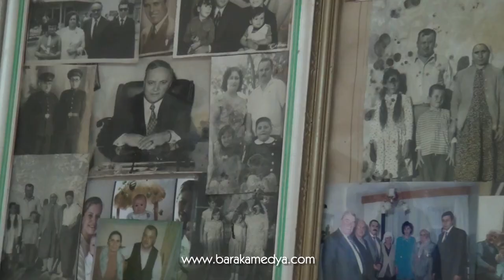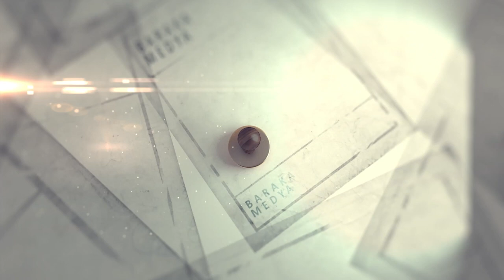Eskimeyen Anılar - Denizler Köyü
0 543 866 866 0